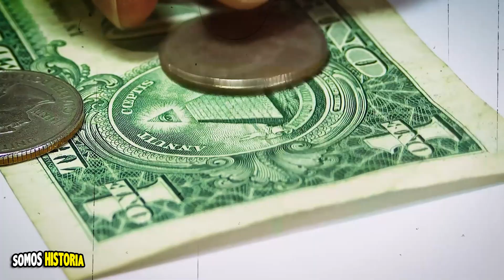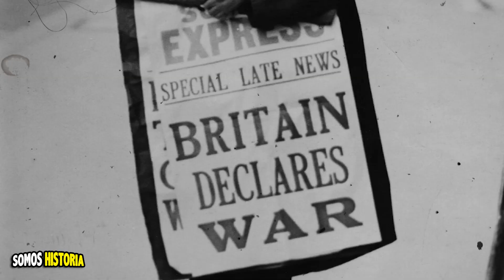La SEGUNDA GUERRA MUNDIAL en 15 MINUTOS | Resúmenes de historia cortos 🔥😱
En esta ocasión te traigo un resumen corto de la Segunda Guerra Mundial en 15 minutos.